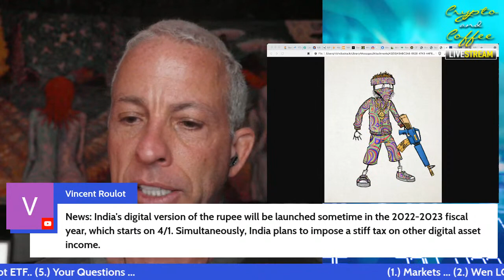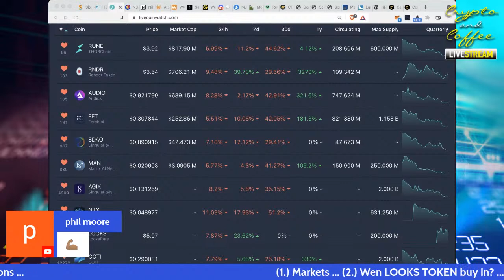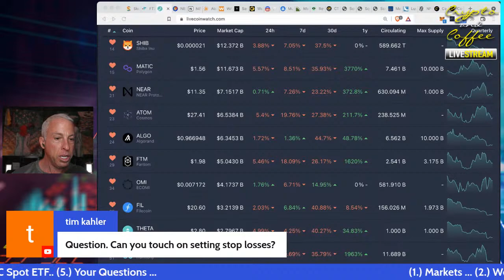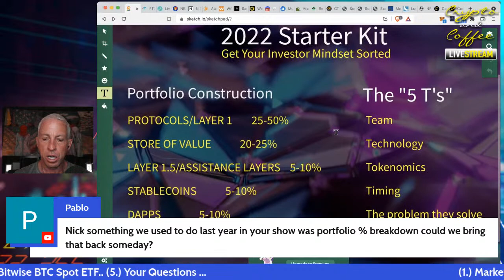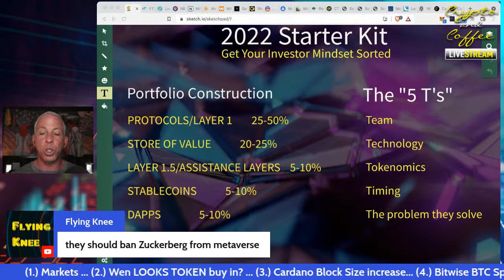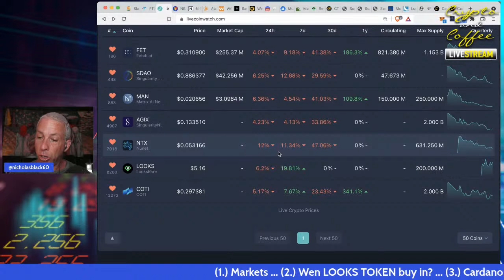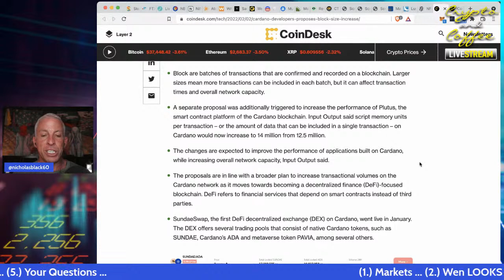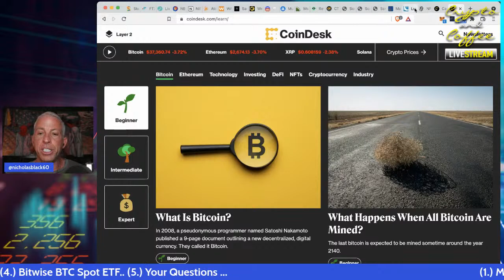Crypto Bullpen: Cardano Block size Increase; Bitwise BTC Spot ETF…?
Crypto Bullpen: Cardano Block size Increase; Bitwise BTC Spot ETF…? And much more that will rot your degenerate brain.

- Youtube - Twitch - Twitter - Theta TV - etc.

NEW Bitcoin 101: Options Course — buying and selling Bitcoin Calls & Puts! (Available on IOS, Android or Online through Udemy)

Use ABRA to Lend, Borrow, Trade and make DAILY INTEREST on your Digital & Crypto Assets!

Get PAID to hold Crypto on NEXO (and borrow against it) Here’s the